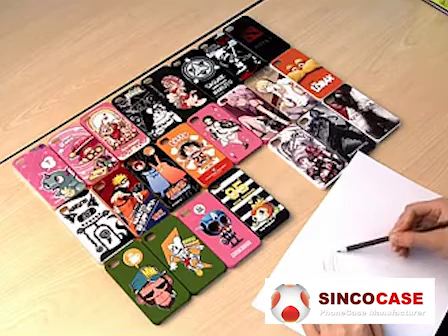iPhone Cases and Covers collection - pick a design with sincocase manufacturing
Our marble iPhone 6/6s case collection is perfect for you. Coming in a range of different monochrome colors, pick a design that truly expresses your own unique ...